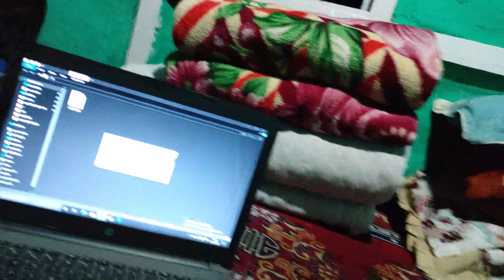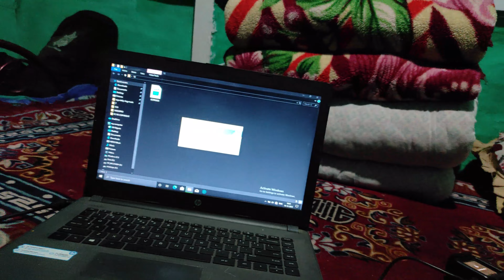Mumy ra baini janu vayo aaju|| Rural life in Sikkim Village vlog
its daily village vlog

i upload vlog every day at 6 pm
and on Facebook page i will upload everything day at 5:30 pm
i will share my experience and the lessons I've learned so far in village life 😊

vlog panparayo vani you may share hai guys 😜

suggestions are heartily accepted ❣️

manparyo vani share  garda ne hucha hai 🤗

let's make memories together 🙂

daily vlog will upload on every day at 6 pm